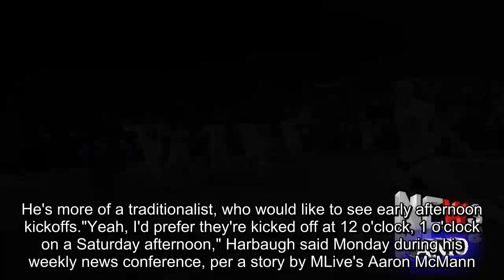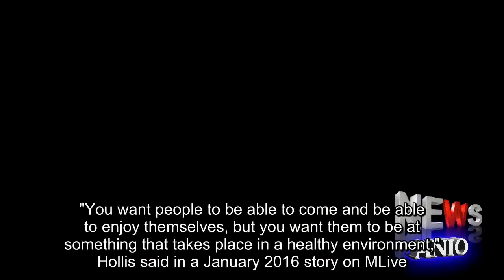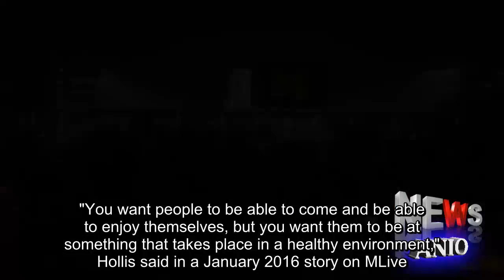Is a night game between Michigan and Michigan State worth the risks?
Finally, after 109 previous meetings in a rivalry that started in 1898, Michigan and Michigan State will play a football game under the lights.The Oct.7 game at Michigan Stadium has been announced as a 7:30 p.m.kickoff, televised nationally on ABC.With passionate fan bases getting worked up, the Michigan-Michigan State game can be a little intense.Do you think it's a good idea to play this game at night? Michigan coach Jim Harbaugh is not really a fan of night games.He's more of a traditionalist, who would like to see early afternoon kickoffs."Yeah, I'd prefer they're kicked off at 12 o'clock, 1 o'clock on a Saturday afternoon," Harbaugh said Monday during his weekly news conference, per a story by MLive's Aaron McMann."It most appeals to my football sensibility.Personal thought there.Definitely not Fridays.Not Thursdays.Not Wednesdays, Tuesdays or Mondays, or Sundays in college football."Saturday, I prefer the 1 o'clock kickoff, but understand there's 3:30 kickoffs.There's 4 o'clock kickoffs.There's 7:30 kickoffs."Athletic directors, meanwhile, are tasked with looking at the big picture.As such, Michigan State AD Mark Hollis has expressed concern in the past over a Michigan-MSU night game."You want people to be able to come and be able to enjoy themselves, but you want them to be at something that takes place in a healthy environment," Hollis said in a January 2016 story on MLive."It's not an open invitation to a drunk fest -- it's a tailgate, and it's a football game, and it's how can we get the behaviors that would allow us to have more opportunities that people want."Those are some of the cons of having a night game.Of course, there are pros, too.A game under the lights tends to have more electricity.Additionally, a night game allows college football fans to get something productive accomplished during the day, rather than vegging in front of the TV all afternoon.It also affords fans more time to tailgate and/or soak up the atmosphere of a college football game day.Of course, with that comes more time to soak up more alcohol.